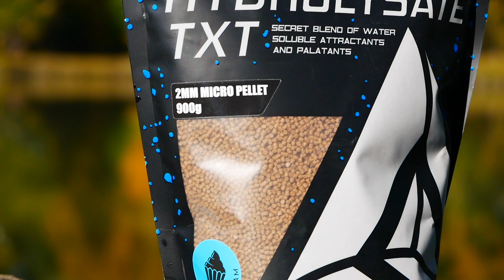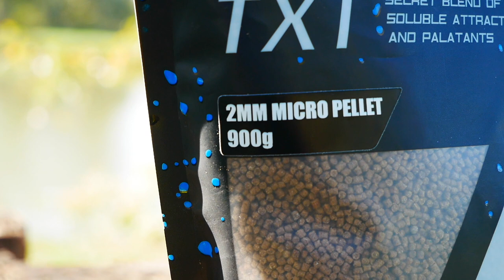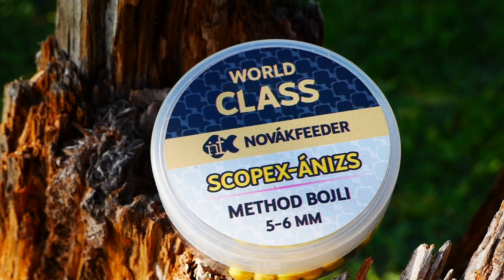Versenyhelyszínek – A Hajnal-tó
Székesfehérvártól nem messze található a Hajnal-tó, amely a Horgász Egyesületek Fejér Megyei Szövetségének kezelésében van. A tavon szeretnének több versenyt is rendezni, így kilátogattam, hogy felmérjem a lehetőségeket. A mindössze 1-2-1,4 hektáros tavacska halállománya igazán parádés, egy könnyed, pihentető horgászatra tökéletesen alkalmas, de mi a helyzet a tóval, versenyzői szemszögből? Ha megnézted a videót, várom a te véleményed is! Kommentbe jöhet!

ACROFT PELLETEK : Magyarországi vàsàrlàs: Fekete István: 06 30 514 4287